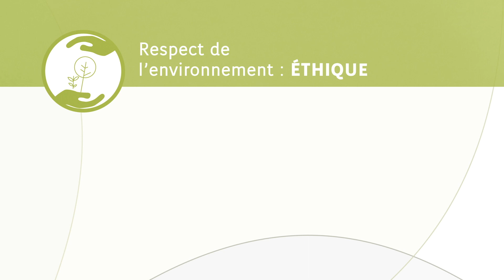VDC - Kit de communication